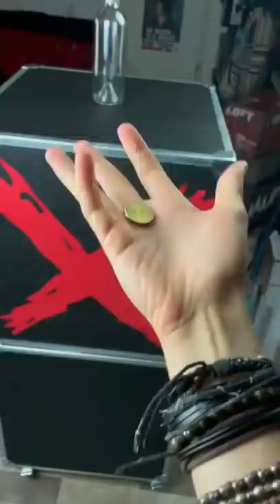Eure LEHRER werden AUSRASTEN! 😱😂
Eure Lehrer werden ausrasten wenn ihr diesen Trick gegen sie macht… 🤩 Sie müssen eine Münze von eine Flasche fallen lassen, ohne die Flasche zu berühren… Diese Aufgabe ist quasi unmöglich und dennoch total einfach zum nachmachen und ihr verblüfft eure Freunde, eurem Lehrer, eure Familie,…